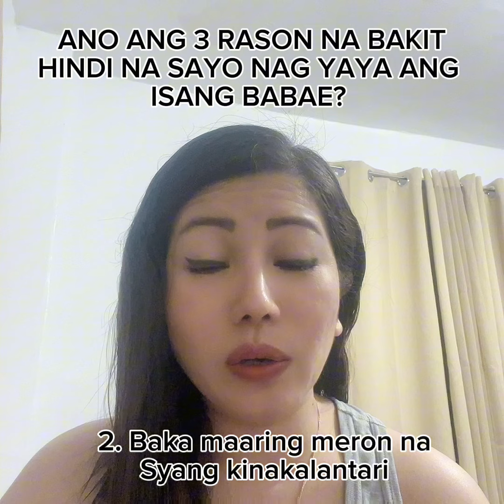ANO ANG 3 RASON NA BAKIT HINDI NA NAG YAYA ANG ISANG BABAE SA KANYANG ASAWA SA KAMA?